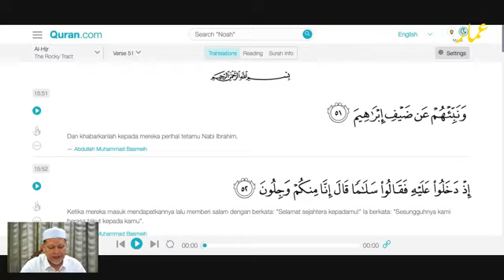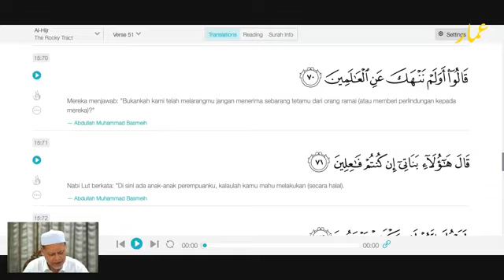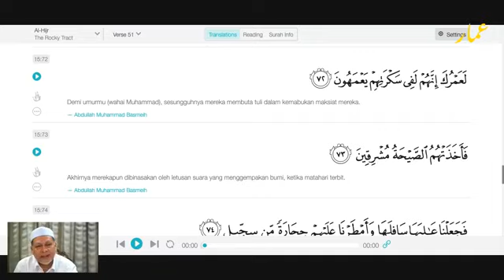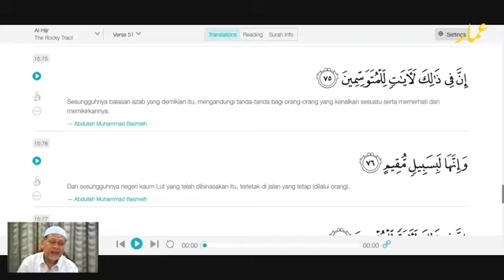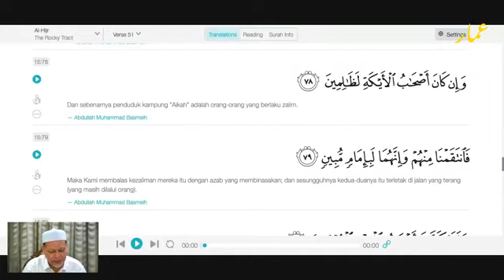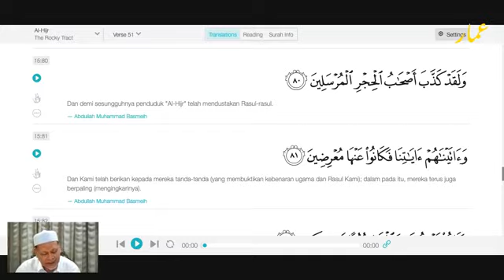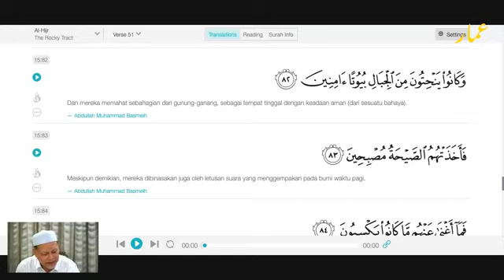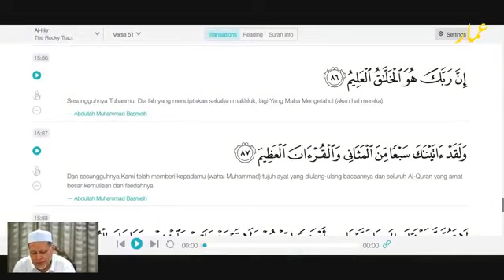Kisah Malaikat Diutuskan Untuk Membinasakan Kaum Nabi Luth | YB Dato' Nik Mohd Amar